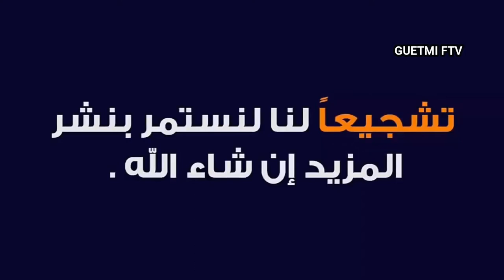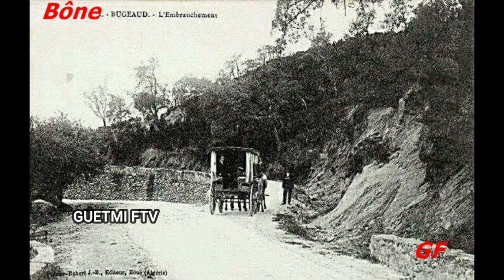ستنال إعجابك # Bôneالجزء الثاني # صور قديمة لمدينة عنابة Anciennes photos de Bône Algérie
Bône صور قديمة لمدينة عنابة